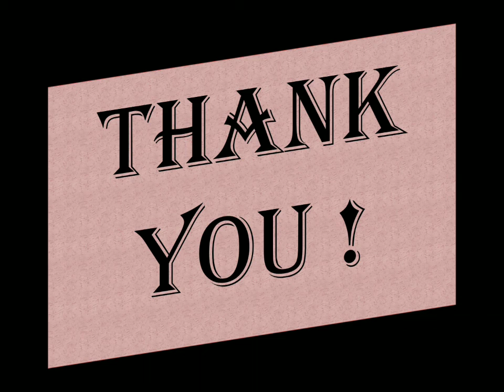What's on 20 october | World Osteoporosis Day | International Sloth Day | World Statistics Day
This video tells you about which important days we celebrate on 20 october every year throughout the world. These days have their own importance and significance. Day today channel makes you to know the significance of the present day.
Days on 20 october are
International Sloth Day
World Osteoporosis Day
World Statistics day and many more
Kindly watch the video to know more.